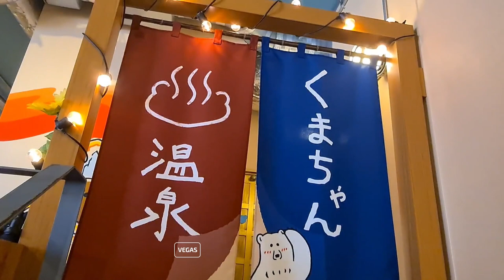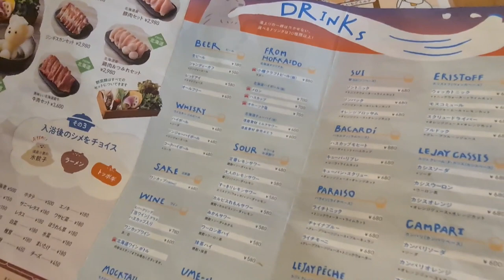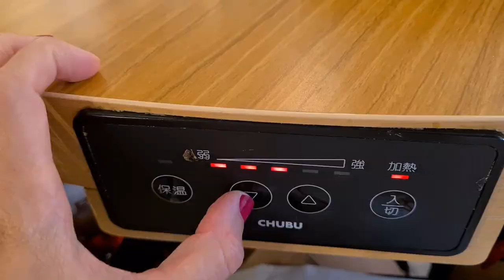EL ONSEN DEL OSITO🧸 (SHABU-SHABU) - DianaSexy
Si mi amiga la rusi dice que se quiere comer un oso, eso es lo que vamos a hacer! Pero que sea en un shabu-shabu💗 La sopa era sospechosa y no sabíamos muy bien lo que íbamos a comer, pero el ambiente kawaii estaba asegurado.🧸🧸
Ciertos problemas técnicos me han llevado a usar esta vez la versión de prueba de Vegas, espero que me perdonéis por ser tan cutre xDDD

RESTAURANTE:
Kumachan Onsen en Shibuya, Tokio

Cámara: GoPro 7
Edición: Sony Vegas Pro (la de prueba esta vez LOL)
Si conoces otro idioma puedes colaborar añadiendo subtítulos :)